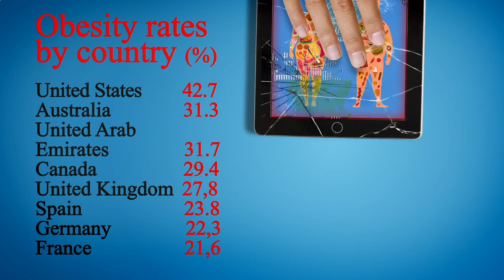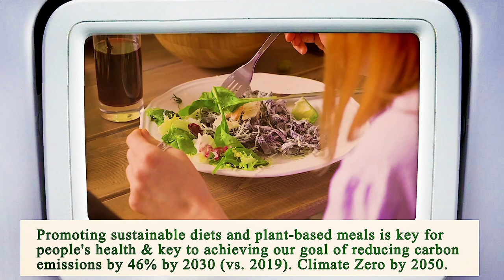Nearest Restaurant From Me Los Angeles 90013 CA, Los Angeles County, California, United States